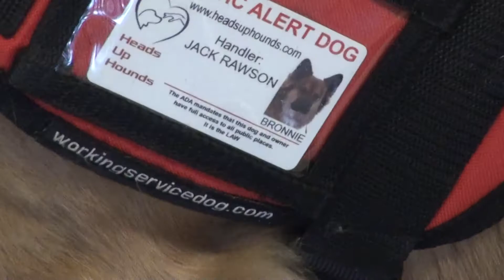Diabetic Alert Dog